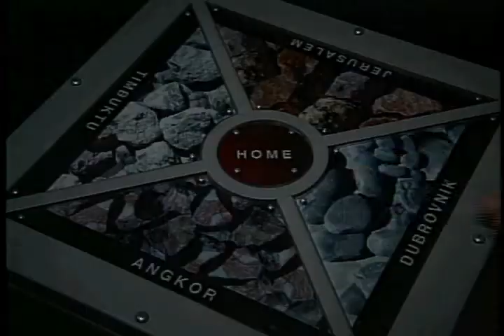"BE NOW HERE" by Michael Naimark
1995 immersive installation with rotating floor